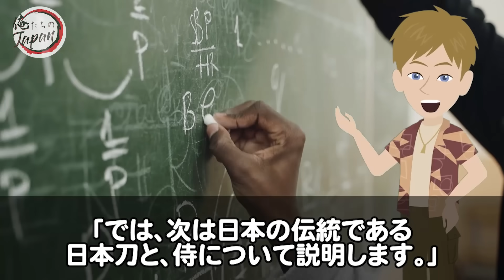【海外の反応】韓国教授「日本は歴史を歪めている!日本刀は韓国の起源です」日本を見下す韓国教授の妄言をフランス人留学生が完全論破することにww【俺たちのJAPAN】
■フリー素材
動画：Pixabay（フリー動画）